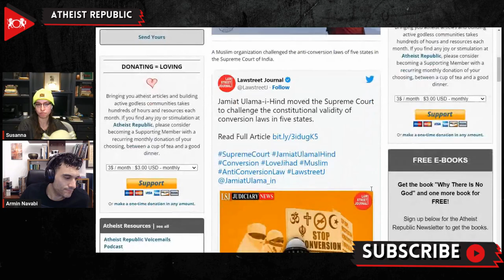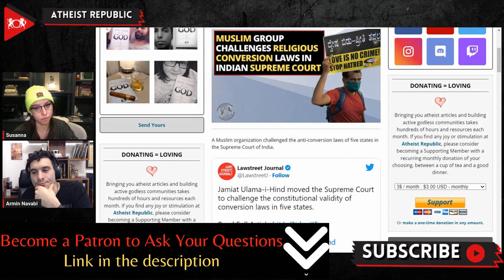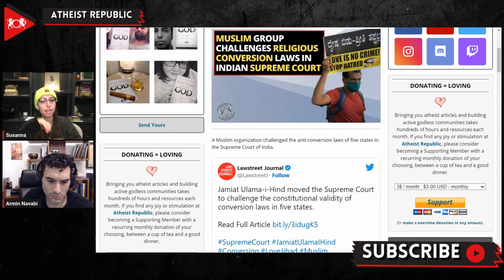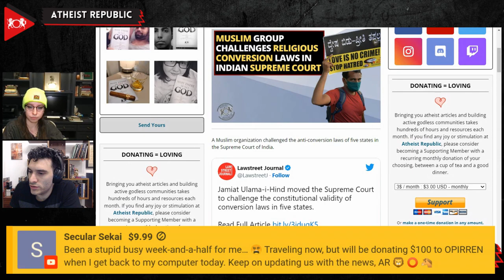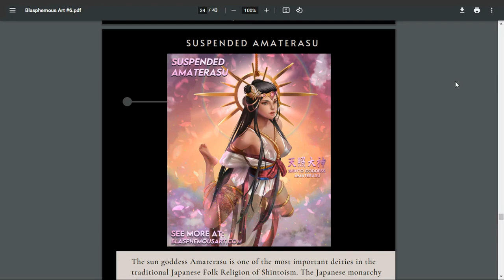Muslim Group Challenges Religious Conversion Laws In Indian Supreme Court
On January 5, the Muslim organization Jamiat Ulama-i-Hind moved the Supreme Court of India to challenge the constitutional validity of the anti-conversion laws of five states, claiming that it invades the privacy of an individual's personal decision to adopt another faith. The legality of the anti-conversion laws of the states of Uttarakhand, Himachal Pradesh, Madhya Pradesh, Gujarat and Uttar Pradesh was challenged in a Public Interest Litigation (PIL) filed by the organization. The laws require individuals to disclose their conversion involuntarily, and the religious leader who would conduct the ceremony has to contact the local District Magistrate for prior permission. The converts are the ones who have to present the burden of proof to prove that their conversion to another faith wasn't fueled by coercion or "allurement." The petition said that "These provisions force a person to disclose his faith and thereby invade into the privacy of a person… The compulsory disclosure of one's religion in any form amounts to violation of their right to manifest his/her beliefs. Therefore, such disclosure is unconstitutional."

Source:
Location: India